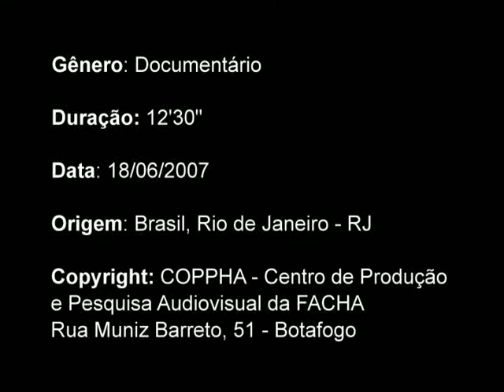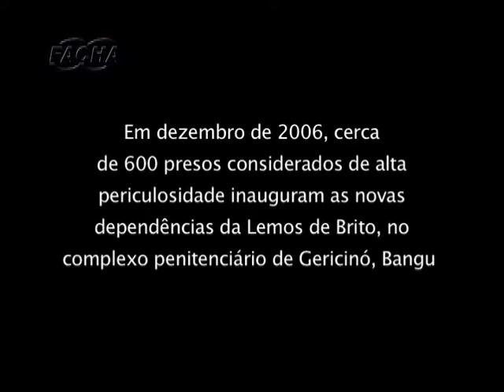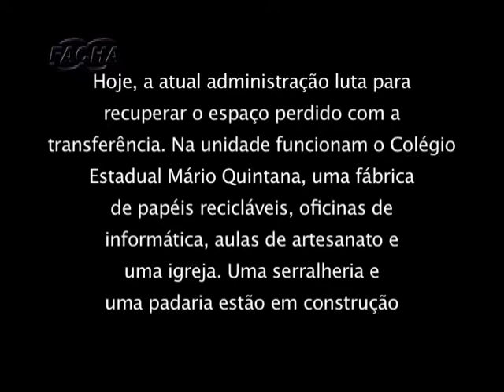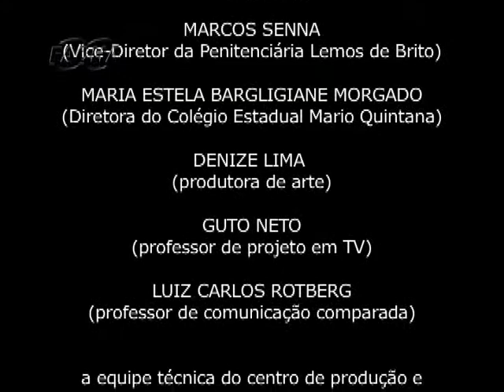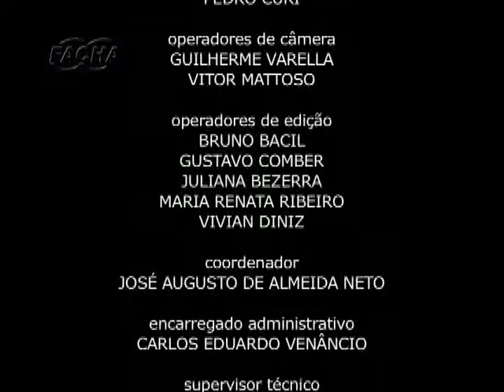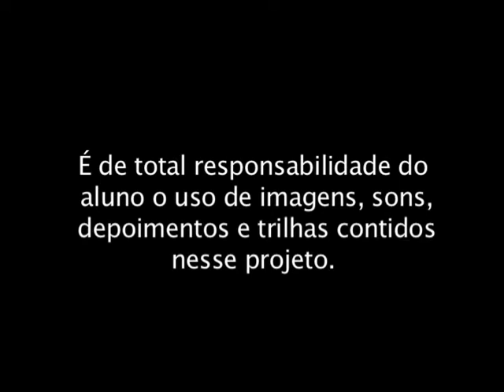Depois de Bangu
Documentário realizado em 2007 escrito, produzido e dirigido por Caroline Azevedo Camargo sobre Complexo Penitenciário de Gericinó, Bangu, no Rio de Janeiro.